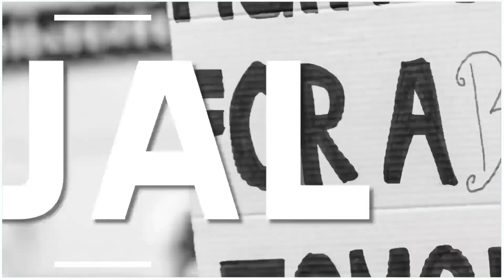NaginaNewsll व्यापारी नेताओं ने व्यापारी संगठन को मजबूत बनाने पर जोर दियाबिजनौर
janadeshbharat vyapari sangathan#Nagina news

bijnor news in hindi
# latest bijnor news in hindi
bijnor news today
abhi tak bijnor news
bijnor hindi samachar uttar pradesh
breaking news
nindru khas news
# nehtaur news
today uttar pradesh news
update uttar pradesh news in hindi
bijnor city news
jhalu news
# nehtaur news
# abhitak news
up crime news
chandpur news
najibabad news
uttar pradesh news
abhi tak news bijnor
uttar pradesh live news
latest uttar pradesh news
up news
zee news